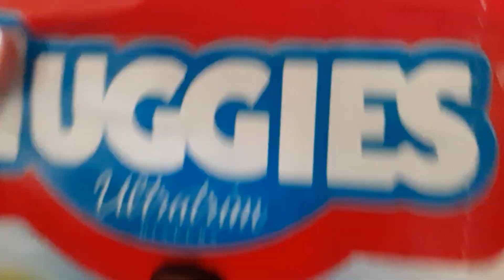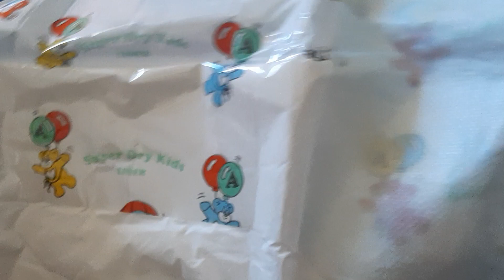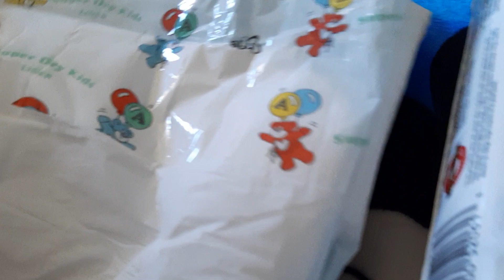Huggies soft cloth back vs Pampers remake Super Dry Kids Plastic Backed ABDL Diapers